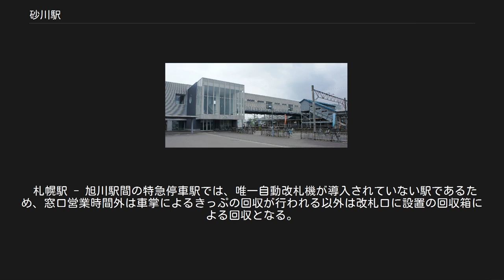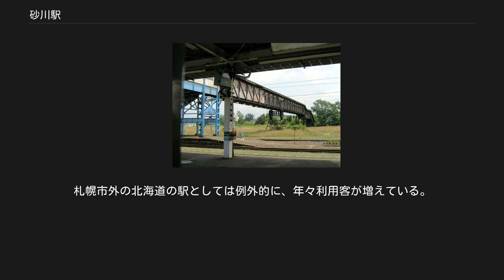砂川駅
自由通路東口（2017年7月） 砂川駅（すながわえき）は、北海道砂川市東2条北3丁目にある北海道旅客鉄道（JR北海道）函館本線の駅。
電報略号はスナ。
 砂川市の代表駅で、「オホーツク2号」と上り「宗谷」を除く特急列車が停車する。
 上砂川支線ホームへ向かっていた跨線橋（2004年7月） 1976年の函館本線砂川駅と周囲1㎞×1．5km範囲。
上が函館本線旭川方面（左）及び歌志内線歌志内方面（右）、下が函館本線札幌方面（左）と上砂川支線上砂川方面（右）。
函館本線及び歌志内線の単式及び島式の複合ホーム2面3線と、駅裏南側に上砂川支線の単式ホーム1面1線を有している。
現在と逆の当時の番線呼びで、函館本線上下線用の1・2番線間に待避用の中線がある。
歌志内線は島式ホーム外側3番線から発着した。
写真では2番線に函館本線上りの6両編成、3番線には歌志内線の2両編成が、上砂川支線の4番ホームにも2両編成が停車している。
複合ホームの外側には3本の副本線と7本の仕分線がある。
その外側の南側に転車台の残る機回し線は蒸気機関車が去って草生している。
その外側、上砂川支線ホームとの間に南（下端）へ向けて緩やかな右カーブを描いて向かう小道状のものは、南に見える木工場へのかつての専用線の軌道跡。
上砂川支線裏にも3本の留置線と数本の引込み線があり、駅舎横の滝川側には、櫛形の貨物ホームと石炭荷降場へ5-6本の引込み線が敷かれている。
 また、かつて写真左下端の砂川市西4条北1、南1から西3条北1、南1にかけて、鉄道用の砂利土場が設けられ、本線がパンケウタシナイ川の短い鉄橋とその南の細い道路を跨いだ辺りから、「砂利岐線」と呼ばれた引込み線が分岐し、国道12号を横切ってこの土場へ引き込まれていた。
分岐付近や西4条南1に残るカーブ状の道にその痕跡が残されている。
またこの土場へ向けて、写真左上端辺り、河川改修前のペンケ歌志内川河口（現在の砂川大橋付近）に設けた土場から「川口砂利鉄道」と呼ばれる専用線が引かれていた。
いずれも昭和36年から37年にかけて撤去されている。
国土交通省 国土画像情報（カラー空中写真）を基に作成 幌内鉄道を受け継いだ北海道炭礦鉄道は、明治23年4月9日、夕張と空知の両炭山開発を進めるため、それぞれの支線とそれが繋がる幹線計画を北海道庁に提出した。
この計画で、空知炭山支線（歌志内線のこと）の分岐点に策定されたのが当駅である。
計画当初の仮称は「歌志内」で、後に「砂川」に改められて「歌志内」は支線の終点駅名にされた。
なお、開業時は幹線支線共に空知線と称された。
 歌志内や上砂川の空知炭田から出炭される石炭貨物の中継基地だった。
また、周囲には枕木の防腐処理工場（大正時代初頭まで）や枕木製造の木工場、軌道用の砂利採取場（昭和37年まで）を抱え、鉄道敷設に欠かせない資材供給の拠点でもあった。
特に中国大陸へ進出していた昭和の初めから終戦までは国内のみならず満州や中国の鉄道用に大量の枕木が生産発送されて、町中を木材の匂いが覆い、石炭よりも木材の町としての印象が大きかった。
 アイヌ語の「オタ・ウシ・ナイ（砂の多い川）」の意訳から。
駅が所在する市名と同じ由来だが、駅名の方が古く、自治体名が由来ではない。
 北海道炭礦鉄道が当線の敷設計画を立てた明治22年頃はこの地域にはほとんど人家がなく、当時一般的には石炭の見つかった現在の歌志内を含めて「オタウシナイ」「オタシナイ」と言われていた。
北海道炭礦鉄道会社第二回営業報告（明治23年上期）では『本年工事ヲ施スヘキ部分ハ既成鐵道幌内線岩見澤分岐点ヨリ幹線ヲ起シ「オタシナイ」ニ至リ分岐シテ「オタシナイ」炭山ニ達スル33哩4分ノ3ニシテ…』（原文ママ）と記述され、まだ砂川の名前は現れていないが、同年下期の第三回報告では『線路ノ測量ハ前季ニ繼續シ幹線ノ内砂川（ヲタシナイ太）空知太間ノ實測ヲ結了シ及歌志内（ヲタシナイ炭山）支線ニ於テ各貯炭場ニ達スル支線路ヲ測定セリ』（原文ママ）と記述されており、この頃までに駅名を確定している。
 行政的には、同じ時期の明治23年8月7日に奈井江から空知太、歌志内、下赤平までの広い範囲に奈江村が設置された。
奈江村の行政中心は砂川駅周辺だが、奈井江駅周辺が中心と間違える人が多く、明治3...